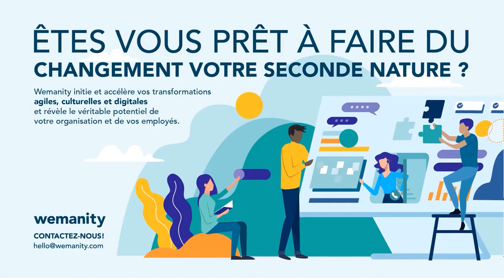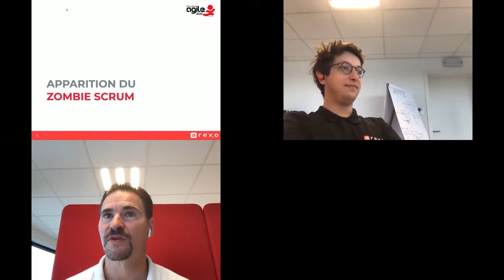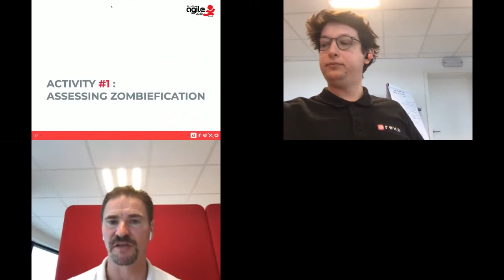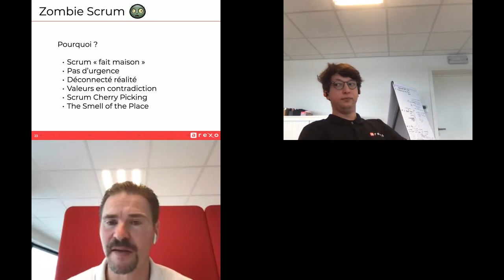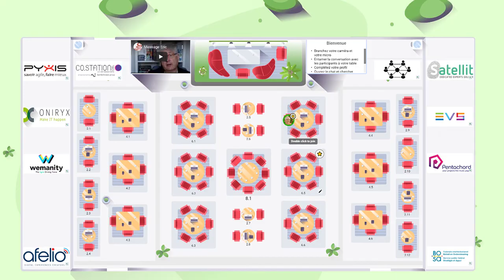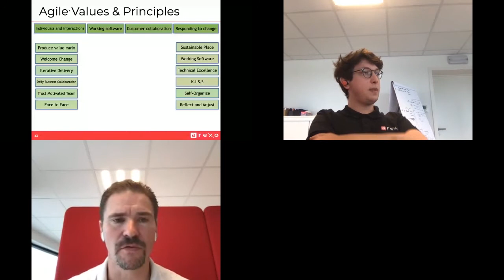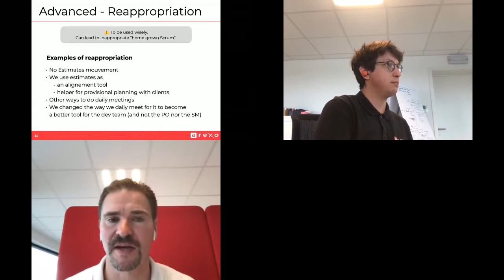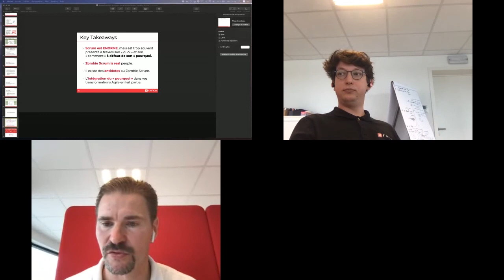Remettre le « why » au centre des pratiques Agile, un antidote au Zombie Scrum?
Scrum est devenu au cours des dernières années LE framework de référence pour le développement logiciel et il s’exporte même dans bien d’autres domaines. Nous sommes désormais des millions à être certifiés par l’un ou l’autre organisme et le nombre de participants à la journée Agile ne fait qu’augmenter !

Néanmoins, et malgré le succès de l’agilité de ces dernières années, celle-ci est trop souvent présentée à travers son « quoi » et son « comment » à défaut de son « pourquoi ». Cette situation mène à une augmentation des transformations Agile qui donnent naissance à des organisations dites « Zombie Scrum ». Le résultat ressemble à du Scrum de loin : les artifacts, events et roles y sont bien représentés, mais ces organisations n’arrivent pas à atteindre le potentiel qui leur avait été promis.

Dans ce talk, nous proposons, à travers des outils simples, tel que le Golden Circle de Simon Sinek et nos propres retours d’expérience de comprendre pourquoi ce « why » est capital et doit être intégré dans toute transformation Agile. Nous présenterons également une série de pistes afin que le « pourquoi » redevienne la force motrice des (de vos) transformations Agile.